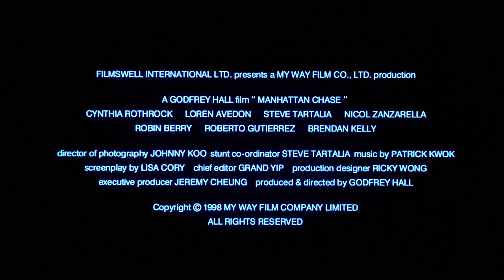Manhattan Chase Trailer